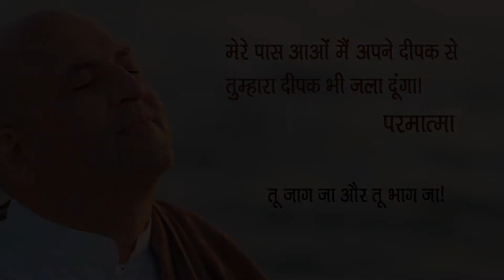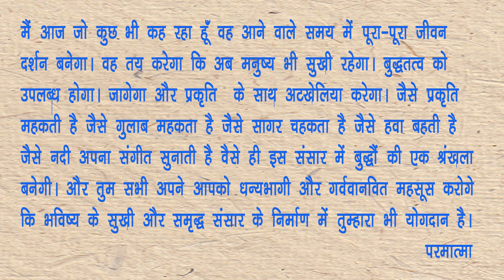तुमने अपने जीवन के 52 वर्ष ख़राब किये कुछ नहीं हुआ। तुम मुझे केवल 52 हफ्ते दे दो। JAGTE RAHO PART-390